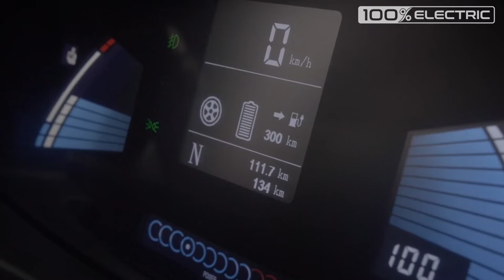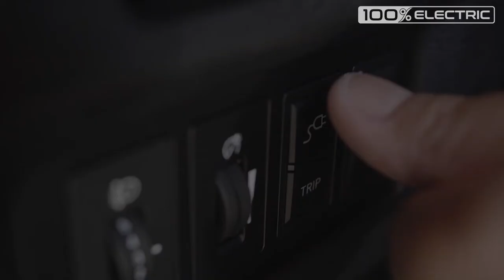Tudo Sobre Elétricos - Tomadas